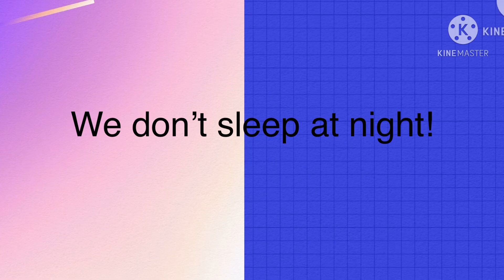We don’t sleep tonight ||meme